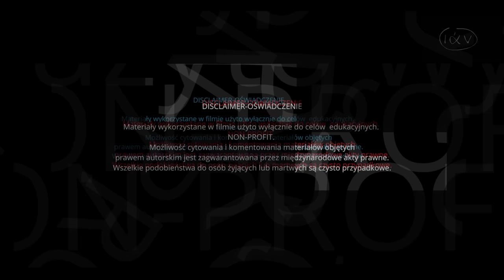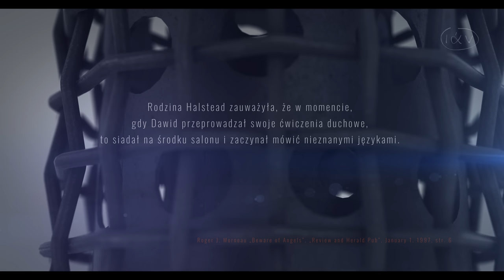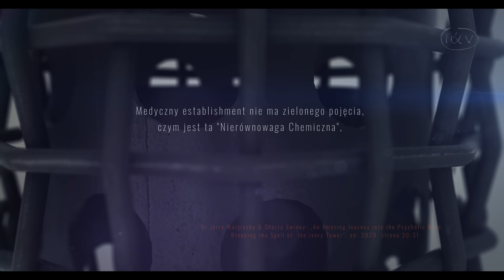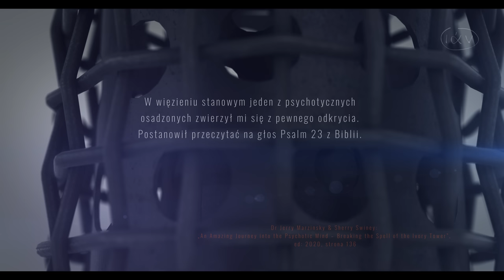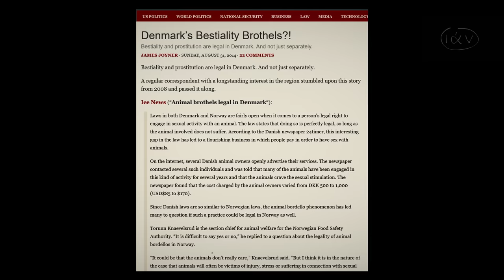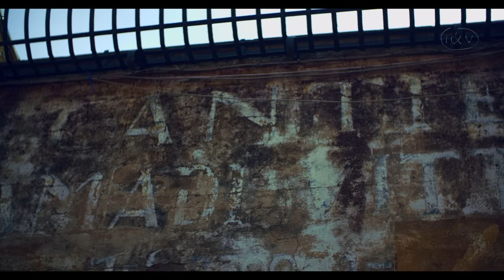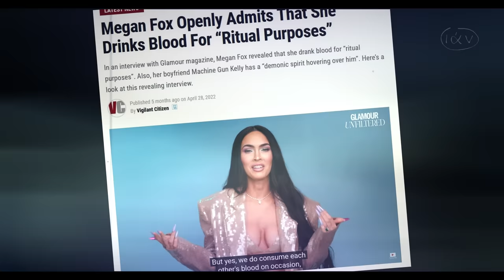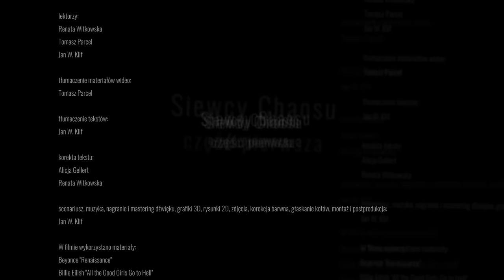SIEWCY CHAOSU cz.1. Film 4K Ultra HD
Jeśli chcesz wspomóc produkcję filmów Jana W. Klifa możesz to zrobić dokonując wpłaty na poniższe konto:
Fundacja Evangelion Film:
nr mojego subkonta: 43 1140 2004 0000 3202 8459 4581

Details needed for an international transfer:
Dane potrzebne do wykonania przelewu międzynarodowego:

SWIFT  BREXPLPWMBK
Film do pobrania z Vimeo:
Klikamy w ikonkę "download" pod filmem, wybieramy wersję HD i rozpoczyna się pobieranie. Można tam pobrać również inne filmy.
Kochani! To już 10 lat! W kwietniu 2013 roku opublikowałem pierwszy film. Na samym wstępie zakładałem, że nikt tego oglądał nie będzie. W rezultacie został on zrobiony minimalistycznymi, amatorskimi środkami. Zastanawiałem się, czy jego oglądalność osiągnie kiedykolwiek 3-4 tysiące wyświetleń. Jak zwykle się pomyliłem. Gdyby nie wysublimowane informatyczne zabiegi ze strony Google’a, ograniczanie zasięgów i widoczności, utwór przekroczyłby wkrótce 2 miliony wyświetleń. Nie rozumiem fenomenu tego filmu. Lektor kiepski, humor przyciężki, zdjęcia słabe, oprawa graficzna amatorska. Ludzie go jednak oglądają. Patrzę sobie teraz na te wszystkie pozycje na kanale „Jan W. Klif” i zastanawiam się, jak to się stało. Chciałem zrobić tylko ten jeden film. Słownie: jeden. Zerkam sobie wstecz na te 10 lat, na te dziesiątki tysięcy godzin spędzonych na czytaniu tych wszystkich książek, których nikt już nie czyta. Na wynajdywaniu kompletnie zapomnianych publikacji, które ciężko znaleźć pod grubą warstwą kurzu. Na bieganiu z kamerą po błocie. Na staniu z dronem na polu, gdzie komary odbyły ucztę swojego życia, kąsając moje wątłe, blisko dwumetrowe ciało. Patrzę na godziny pisania, tłumaczenia tekstów, tworzenia grafik 3D i 2D, montowaniu terabajtów materiałów. Klepaniu w parapet mojego elektrycznego fortepianu - naciskaniu tych wszystkich szerokich białych - oraz irytująco wąskich i śliskich - czarnych klawiszy. Jak znalazłem na to czas i siły? Jak trafiłem na moich utalentowanych współpracowników? Tomka Parcela, Renatę Witkowską czy Alicję Gellert - panią od korekty tekstu - (nieźle mówi po polsku). Wielokrotnie słyszałem chichot, gdy Ala sprawdzała moje teksty i tłumaczenia. Cieszyłem się, że jest w stanie docenić moje doszlifowane na chodniku dowcipy. Kiedyś, tknięty podejrzeniami, zapytałem, co ją tak konkretnie bawi. Odpowiedziała: „Twoja żałosna interpunkcja”. Czy ktoś jest w stanie docenić tak tragiczne warunki mojej pracy? Dziękuję wszystkim moim współpracownikom za wasz wkład w tę pracę. Za wasze wsparcie i waszą miłość. Dziękuję również tym, którzy materialnie wsparli całą produkcję.

A gdy zeszło się wielu ludzi i z różnych miast przychodzili do niego, powiedział w przypowieści: Siewca wyszedł siać swoje ziarno. A gdy siał, jedno padło przy drodze i zostało podeptane, a ptaki niebieskie wydziobały je. Inne padło na skałę, a gdy wzeszło, uschło, bo nie miało wilgoci. Inne zaś padło między ciernie, ale ciernie razem z nim wyrosły i zagłuszyły je. A jeszcze inne padło na dobrą ziemię, a gdy wzrosło, wydało plon stokrotny.
Ewangelia Łukasza 8.4-8, Uwspółcześniona Biblia Gdańska

Mała grupka ludzi sieje Słowo Życia. Zdecydowanie większa sieje dla Beliala. Film „Siewcy Chaosu” pierwotnie miał być jednym utworem. Tak zaplanowałem. Po nagraniu lektorów i wstępnych obliczeniach (przyznam – przychodzi mi to z trudem) okazało się, że będzie miał bite trzy godziny. W takich warunkach nawet doświadczony i najwytrwalszy himalaista odpadnie od skały. Dlatego zlitowałem się nad wami i będziemy mieć dwie części (jeśli PAN pobłogosławi, rzecz jasna!). Druga połówka jest już wstępnie podmontowana, więc nie będziecie musieli na nią długo czekać. Dziękuję wam, drodzy widzowie, za te wszystkie lata, a wiem, że są tacy, którzy są ze mną od początku. Dziękuję dobremu Bogu za to, że mogłem dla Niego pracować. To nie tylko to! Dane mi było też współpracować z Nim. Przejawiało się to w licznych i zdumiewających sytuacjach. Tworząc moje filmy, łapałem się na myślach: „Kto tu, w zasadzie, jest w reżyserem?”. Sytuacje, na które twórcy z dużym budżetem muszą czekać dniami czy tygodniami, rozgrywały się przed moim obiektywem w jednym ujęciu. Bywało, że ze zdumienia opadała mi dolna warga. Pozdrawiam was gorąco! Ponieważ zasięgi zostały ograniczone, mam do was gorącą prośbę, abyście kopiowali link tego filmu i przesyłali go swoim rodzinom i przyjaciołom. Siewca wyszedł siać, a takie ziarenko może odmienić czyjeś życie...
Jeszce raz wam dziękuję! Jan W. Klif.